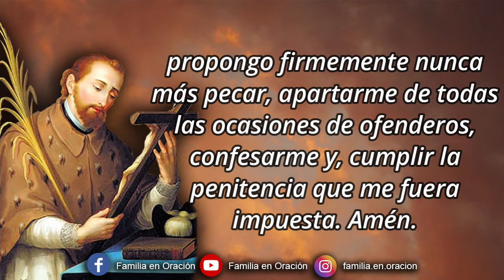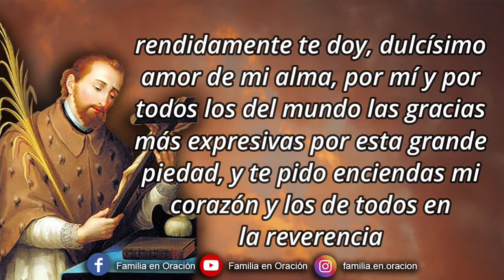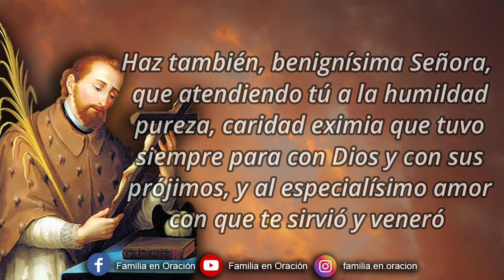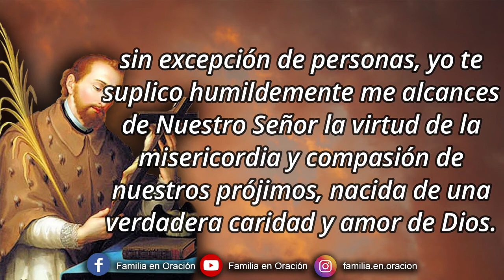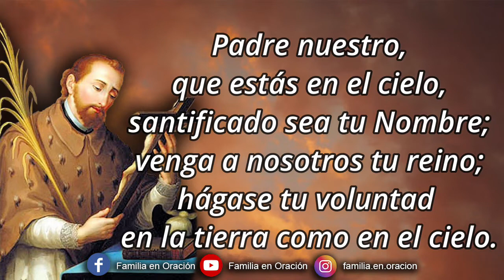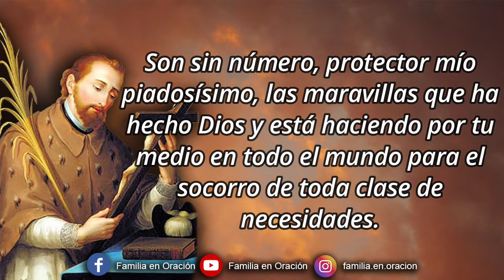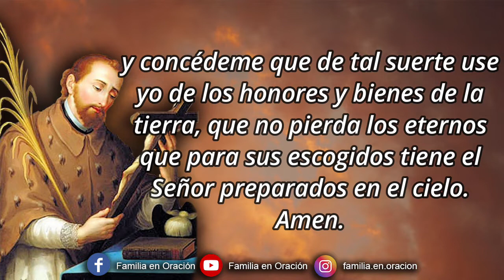Novena a San Juan Nepomuceno - Día 5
🙏 ORACION A MARIA SANTISIMA
Hermosísima, piadosísima y amabilísima María, Madre Santísima de Dios y Madre nuestra, que para manifestar tu amor al mundo alcanzaste de Dios con la eficacia de tus ruegos, que su Majestad por un prodigio propio de su bondad y de su poder diese un hijo a los estériles padres de San Juan Nepomuceno, tan santo, que no sólo fue el consuelo y honra de sus ancianos padres, sino también el Apóstol de su patria, el alivio de los desgraciados y el defensor de la honra de todos los que le invocaren y se valieran debidamente de su intercesión: rendidamente te doy, dulcísimo amor de mi alma, por mí y por todos los del mundo las gracias más expresivas por esta grande piedad, y te pido enciendas mi corazón y los de todos en la reverencia y amor a tu amado Hijo Señor San Juan Nepomuceno, cuyo continuo empleo, desde sus más tiernos años, como consagrado a tu servicio, fue el de obsequiarte como a su tierna madre con el mayor esmero y fervor de su corazón; motivo suficiente, purísima Madre mía, para que reconociendo yo en él, un Santo del todo tuyo, lo venere y ame con particular devoción. Haz también, benignísima Señora, que atendiendo tú a la humildad pureza, caridad eximia que tuvo siempre para con Dios y con sus prójimos, y al especialísimo amor con que te sirvió y veneró Señor San Juan Nepomuceno, me alcances de su Majestad una verdadera devoción a tu corazón inmaculado y el favor que te pido, por su medio, porque siendo tu la tesorera de Dios, y pasando todas las gracias por tu mano, a ruegos tan poderosos para contigo, como los de tu amado Hijo Juan, espero feliz despacho en mis rendidas súplicas. Amen

5️⃣ DÍA QUINTO
Gloriosísimo Mártir Señor San Juan Nepomuceno, que nombrado limosnero del Rey, mostraste entrañas de verdadero Padre con los pobres, socorriéndolos liberalísimamente en sus necesidades, sin excepción de personas, yo te suplico humildemente me alcances de Nuestro Señor la virtud de la misericordia y compasión de nuestros prójimos, nacida de una verdadera caridad y amor de Dios.

🙏 ORACIÓN FINAL
Amabilísimo bienhechor mío, Señor San Juan Nepomuceno, después de tantos siglos que han pasado desde tu gloriosa muerte, no se ha visto hasta ahora que quien con verdadera confianza se acoge a tu patrocinio haya quedado sin consuelo en sus peticiones. Son sin número, protector mío piadosísimo, las maravillas que ha hecho Dios y está haciendo por tu medio en todo el mundo para el socorro de toda clase de necesidades. Confío que he de ser uno de los que publiquen sus misericordias con el favorable despacho de mis presentes ruegos; si por mi miseria no te pido con las circunstancias que deben tener las súplicas para que agraden a Dios, enderézalas tú, intercediendo con nuestra poderosísima Madre María Santísima, que es el medio por donde todo nos viene de Dios, y la que por gracia tiene en su mano la Divina Omnipotencia, para que así sea otorgada mi petición. Dígnate también apartar de mí toda infamia, deshonra y confusión pública que por cualquiera parte me amenace, y concédeme que de tal suerte use yo de los honores y bienes de la tierra, que no pierda los eternos que para sus escogidos tiene el Señor preparados en el cielo. Amen.